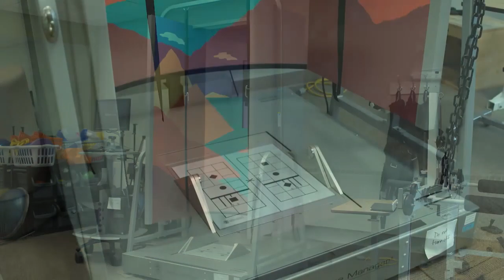High School Hoops: Scranton Prep vs West Scranton 1.14.20